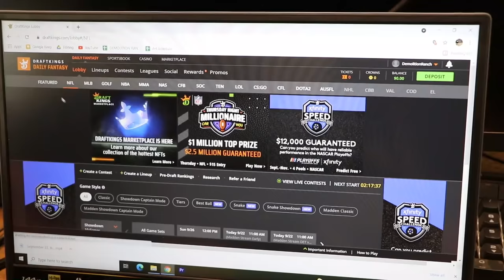The YouTuber 3 Gun Championships!!!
Winning a contest on DraftKings depends on knowledge and exercise of skill. Available to play for free. Residents of AZ, HI, ID, LA, MT, NV and WA not eligible to play in paid contests. Not a gambling website. for information regarding responsible gaming. Must be at least 18 years or older. Higher age limits may apply in some states. Void where prohibited. for details.

I am a promoter at DraftKings and am also an avid fan and customer (my username is DrDemolitionMatt) and may sometimes play on my personal account in the games that I offer advice on. Although I have expressed my personal view on the games and strategies above, they do not necessarily reflect the view(s) of DraftKings and I may also deploy different players and strategies than what I recommend above. I am not an employee of DraftKings and do not have access to any non-public information.